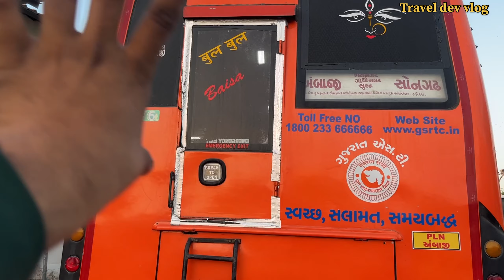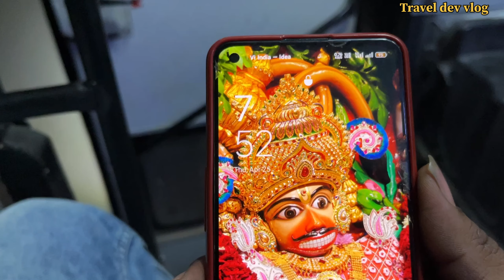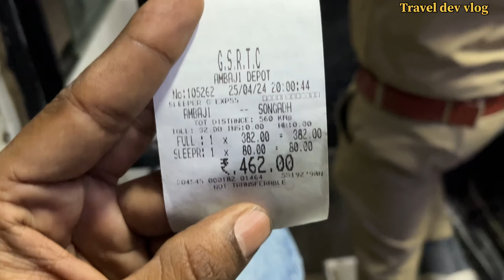Ambaji To Songadh GSRTC Decorative Sleeper Coach Journey || *q kahte hai ise bul bul express*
Ambaji To Songadh GSRTC Sleeper Coach Bus Journey

Hello dosto,
Aaj me ambaji aaya hu is special GSRTC sleeper coach bus ko cover karne jo ki ambaji se songadh chalti hai. Is bus ko bul bul express aisa bhi kahte hai. Q kahte hai ise bul bul express sab kuch apko is video me samaj jayega. Ye bus Rajasthan border se Maharashtra border tak chalti hai.
Ambaji ye Rajasthan border par hai, aur songadh ye Maharashtra border par hai. Ye bus kafi demand wali bus hai, aur ye bus jis route se chalti hai, us route ki ye aakhri bus hoti hai. Matlab agar ye bus uske route ke bus station se agar nika jaye to us jagah ke logo ko koi option nahi rehta next bus ka surat, Bardoli aur vyara songadh jane ke liye. Ye bus seating cum Sleeper bus hai. Is me apko 30 seats aur 15 sleeper milte hai.

Bus Route:-
Ambaji To Danta, Beralu, Vadnagar, Visanagar, Gandhinagar, Ranip, Ahmedabad, Vadodara, Bharuch, Ankleshwar, Kamrej, Surat, Bardoli, Vyara, Songadh.

Bus Fare :-
Seating:- 382/- rs
Sleeper:- 462/- rs

Bus Time:- Ambaji   - 7:45 Pm
                    Songadh - 7.55 Am

Bus staff:- 1 driver
                   1 Conductor

Ye Bus Bahot demanded bus hai. Anytime Apne route ke waqt full chalti hai.

Malegaon To Patan

Khedbramha To Shirdi

Dhari To Surat Decorated Bus

Nashik To Amreli

Patan To Nashik

Ambaji to Songadh GSRTC bus journey
Ambaji to sonagdh gsrtc
Ambaji to songad GSRTC bus
Ambaji songadh bus journey
Ambaji to songadh bul bul express
Bul bul express bus journey
Ambaji to Ahmedabad highway
Ambaji to surat highway
Ambaji to Vadodara highway
Nh48
Nh8
GSRTC
Gsrtc
GSRTC sleeper bus journey
Ahmedabad Vadodara express highway
Night bus journey
Cabin ride
Night canin ride
Decorate bus
Decorating bus
Decorated bus journey
Fully decorated bus journey
Driver life
GSRTC work shops work
GSRTC long route journey
GSRTC volvo
GSRTC orange colour sleeper coach bus journey
Songadh to ambaji bus journey
Ambaji to bardoli GSRTC bus journey
Ambaji to vyara GSRTC bus journey
Sleeper bus journey
Bus journey
Luxury bus journey